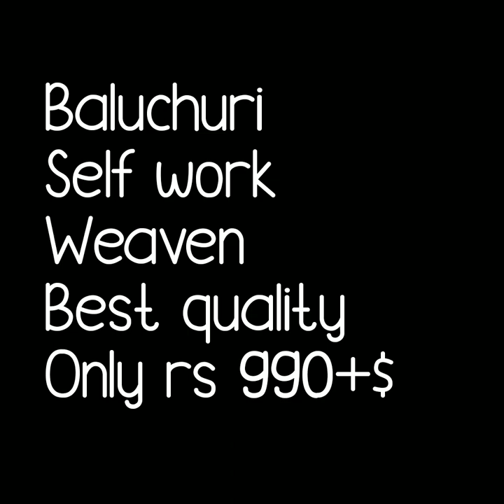Baluchari self work saree Baluchari Saree with wholesale rate Kolakatta saree 2019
baluchari saree,
baluchari sarees in kolkata,
baluchari saree manufacturers
Baluchari saree in adi mohini mohan kanjilal,
baluchari sarees in mumbai,
baluchari sari balchur,
swarnachari saree,

1 . watsup for order: 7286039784
 2. no negotiations please
 4.Sorry, cash on delivery service is not available
 5.payment can send through RTGS,,google pay or paytm,account transfer.
 6.Dispatch will be with in 2 3 day after payment
 7.After dispatching we will send you courier number through watsup
 8.Depends on distance item will receive.normally 7 to 10 working days
 9.Take video at the time of parcel open
10.if you find any damages you can returned to same address
11.we supply all over  india,and overseases also.